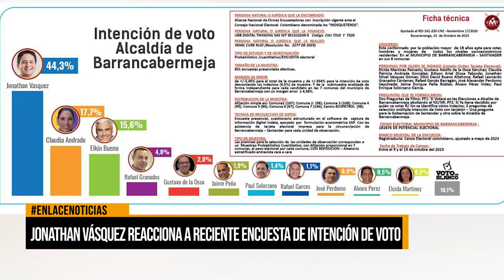Jonathan Vásquez reacciona a reciente encuesta de intención de voto